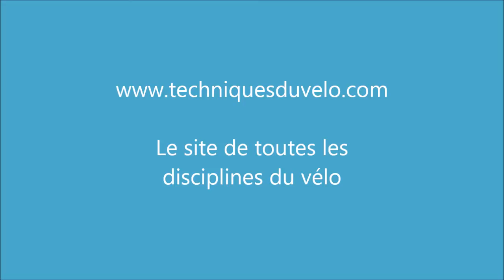le virage relevé en VTT facon motocross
Technique du virage relevé en VTT façon motocross